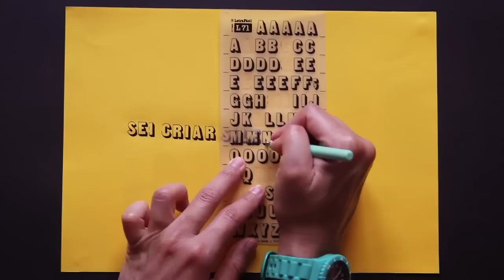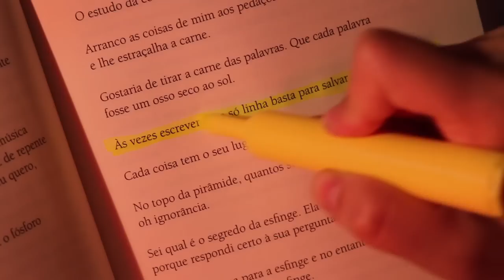Book trailer "As palavras", de Clarice Lispector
Book trailer de "As Palavras", fragmentos da obra de Clarice Lispector com curadoria de Roberto Corrêa dos Santos.

"Palavras são pedras duras e as sensações delicadíssimas, fugazes, extremas."

Realização: Mínimas
Roteiro e Direção: Maria Lutterbach
Câmera e Pós-produção: Iván Larraguibel